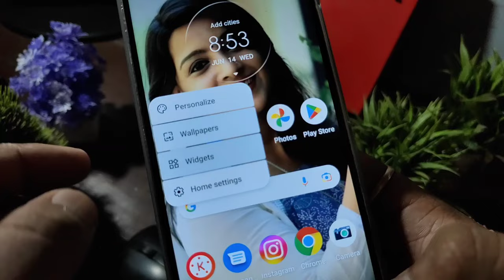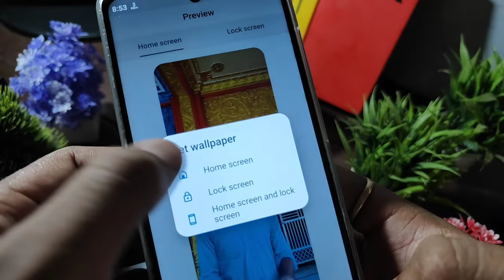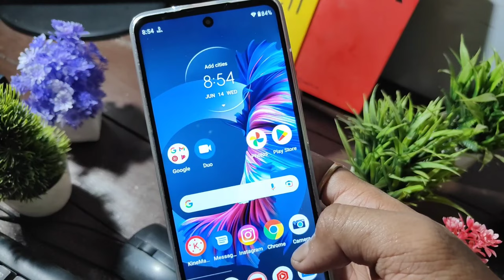mobile screen per apna photo kaise lagaen || mobile screen per photo kaise set karen Wallpaper photo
mobile screen per apna photo kaise lagaen
mobile screen per photo kaise set karen
how to add photo on mobile home screen
mobile ki screen par apna photo kaise lagaye